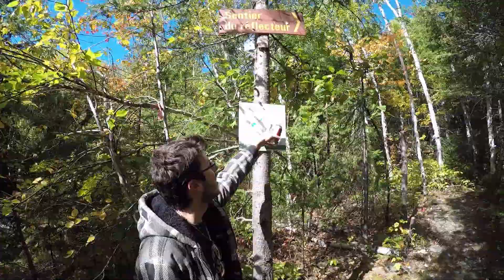Mont KÉKÉKO!!!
Eric Zayne - Spin the World